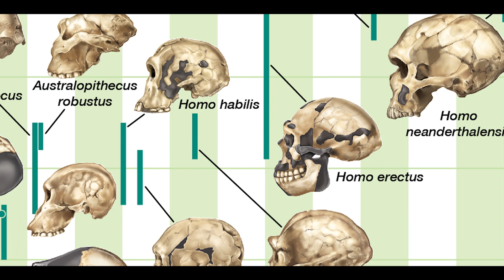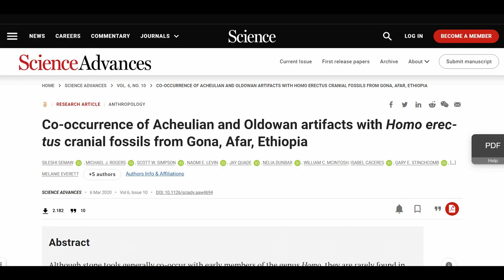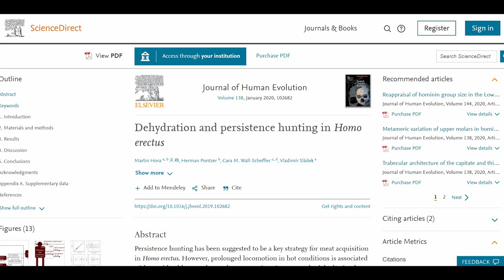İnsanın Evriminde Bir Adım: Homo erectus'un Afrika'dan Göçü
Şimdiye kadar 2 bölüm boyunca anlattığım hikayelerin çoğu atalarımızın Afrika kıtasındaki yaşam mücadelesinin küçük bir yansımasıydı. Bu kıtada miltyonlarca yıl süren doğal seleksiyondan geriye en güçlü Homo erectus'un kaldığı düşünülüyor. Homo erectus, 1891 yılında Eugénes Dubois tarafından keşfedildi.

Diğer ön insan türlerinden çok daha erken bir tarihte keşfedildiği içinde, ilk dik duran insan olduğunu düşünerek ona "Dik yürüyen insan" anlamına gelen Pithecantropus erectus ismini verdi. Dubois, bu fosilin yaşayan insan ve diğer maymun türleri ile biyolojik olarak yakın olduğunu düşündü. Bu iskeletleri karşılaştırarak modern paleoantropolojinin temellerini attı.

Uzmanlık Alanlarım

-Yüzme Antrenörü
-Usta Gemici